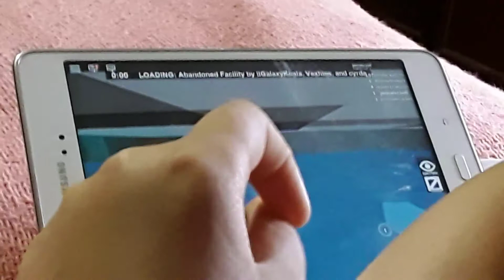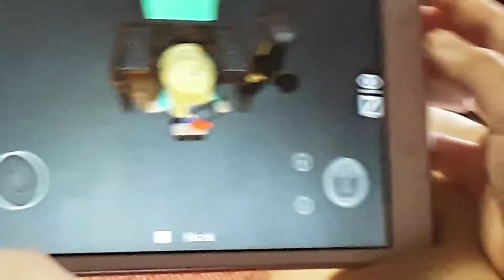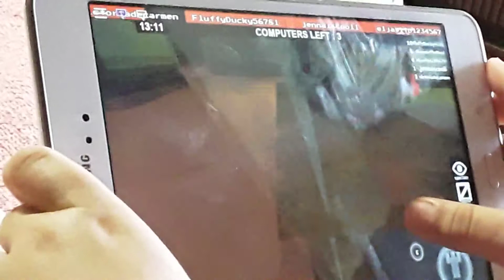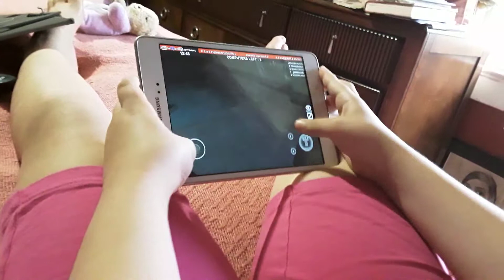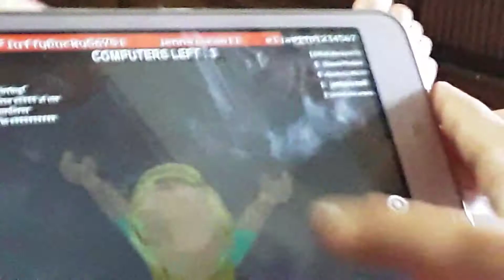PLAYING FLEE FACILITY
With anna